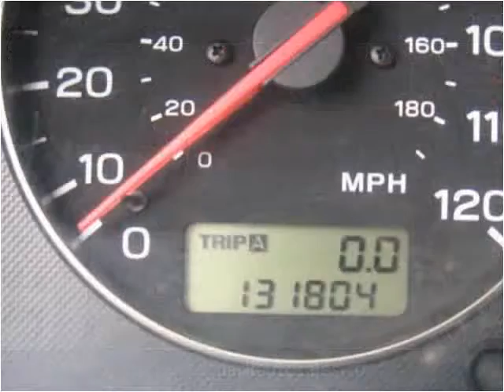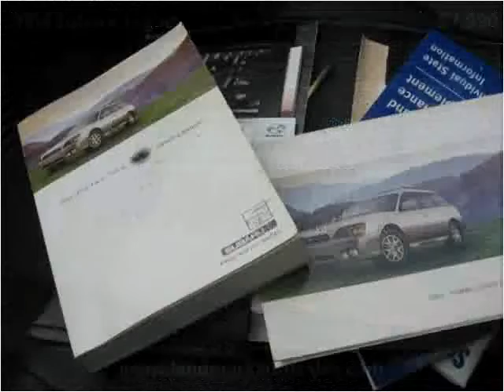2003 Subaru Legacy Used Cars West Chester PA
This 2003 Subaru Legacy is available from Landmark Auto Sales.